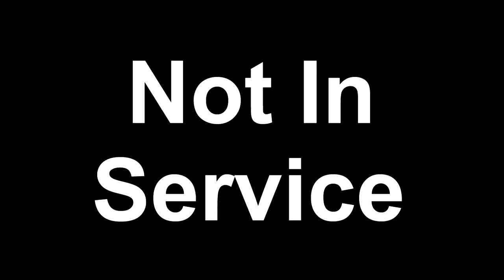Dave Tries Henry’s Hard Sparkling Water Blueberry Lemon